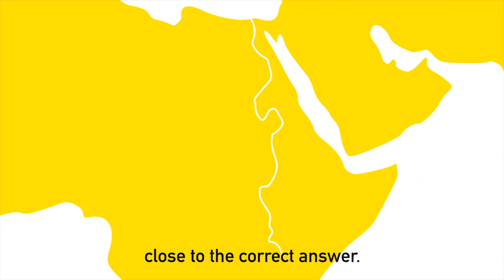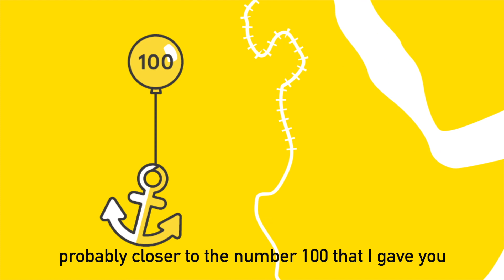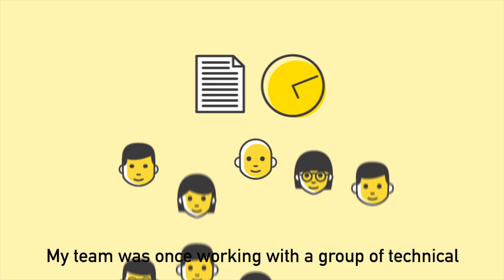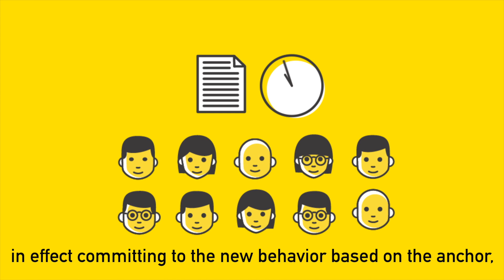This is why we are all biased toward relevant thinking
Our brains are extremely powerful tools, but they don’t come without their flaws.  Take the idea of anchoring, for example. The way it works is simple. When we need to make an estimate, we look for, and are influenced by a familiar position. It doesn’t matter where this familiar position comes from, and often we’re not even aware that we’re basing our answer on it. But once an anchor is set, we are biased toward interpreting other information relative to the anchor.  And that can cause our brain to make assumptions when it shouldn’t. In this episode of Catalytic Results, Founder Hamid Ghanadan shares a few ways marketers can use anchoring to help their audience make decisions.